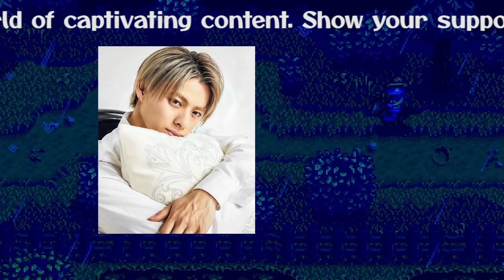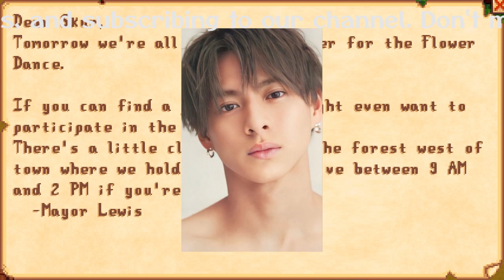【平野紫耀】平野紫耀の869万円ロレックス超える高級時計 一流の腕時計コレクションの謎に迫る